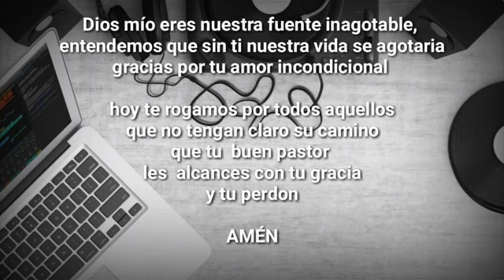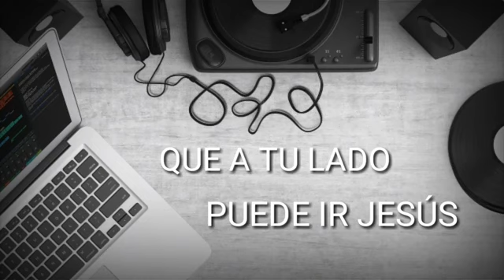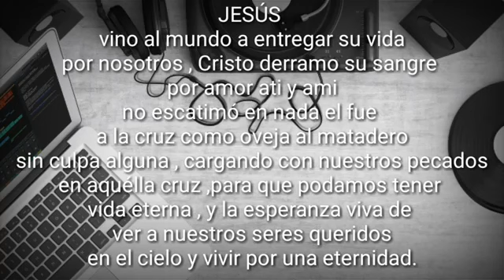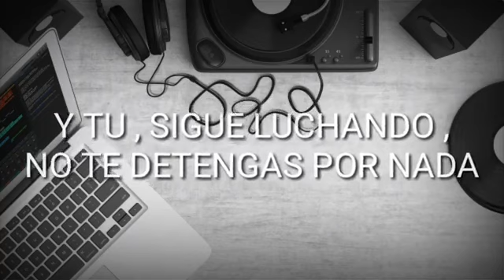Nueva maqueta por el Culto 2018 de "Lisardo Silva y Eimi Gabarri" de Castellón - "Pasajero"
Una nueva maqueta del Hermano Lisardo y su compañera Eimi. Dios los bendiga grandemente a ellos y a sus Pequeñines...